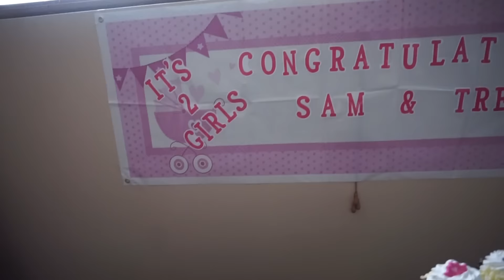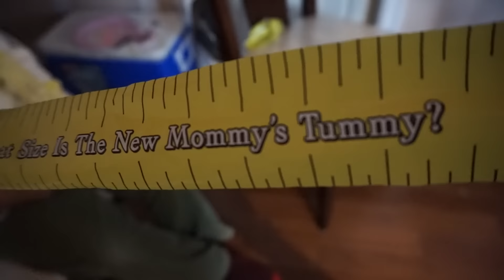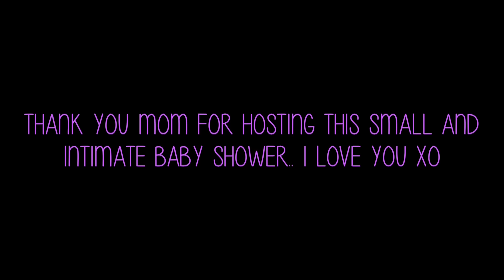VLOG # 48 | MY OTTAWA BABY SHOWER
Hi Guys!!! As many of you may know, though I live in Toronto, my hometown is Ottawa. My parents still live there and so does my sister. My mom put together a small and intimate shower for me and I'm so grateful. I thought I'd share some snippets with you guys. I have another baby shower at the end of the month.. can't wait to share that video with you guys :)